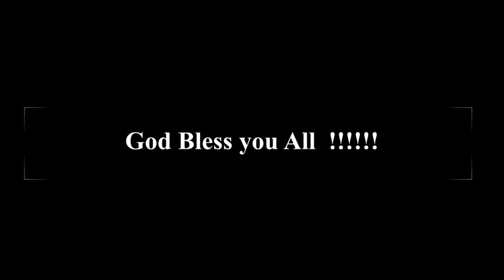Beekeeping friends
Traveling the USA meeting beekeeper friends and enjoying there bees. How a small bee can bring so many people together.